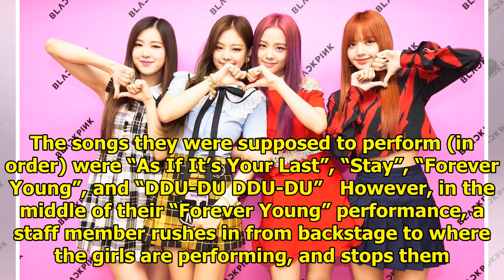BLACKPINK Get Cut Off Mid-Performance And Sent Off Stage, BLINK’s Are Pissed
BLACKPINK was one of the artists invited to the 2018 Lotte Duty Free Family Festival and were ready ...